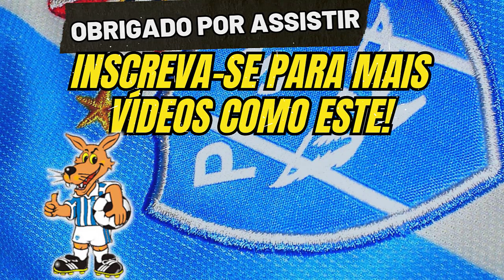🔵⚪Duelo de Gigantes: Paysandu em Busca da Glória - NOTÍCIAS DO PAYSANDU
Paysandu já tem atenções voltadas para o desafio no Amazonas.
Depois do amargo empate em 1 x 1 diante do Volta Redonda, o Papão já se prepara para o duelo que terá diante do Amazonas, em Manaus, pela segunda rodada do quadrangular.
Neste vídeo das 'Notícias do Paysandu', veja as atualizações mais recentes sobre o clube paraense enquanto ele se prepara para um desafio muito difícil no coração da Amazônia. Fique por dentro de todas as notícias, análises e informações essenciais sobre a equipe Bicolor enquanto ela se concentra em alcançar a vitória contra o Amazonas FC.
Imagem: PapãoTV